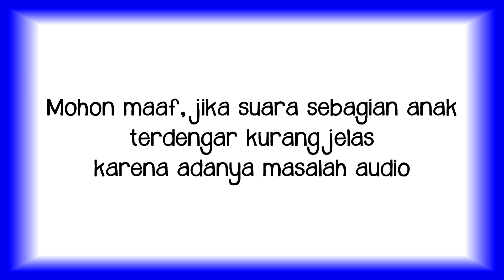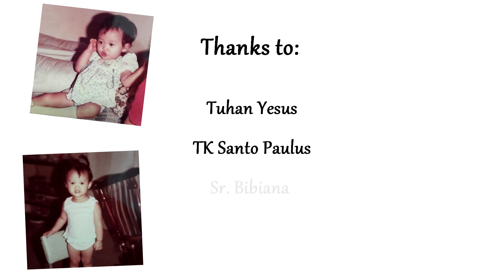Bernadette Ikayani's 41st Birthday